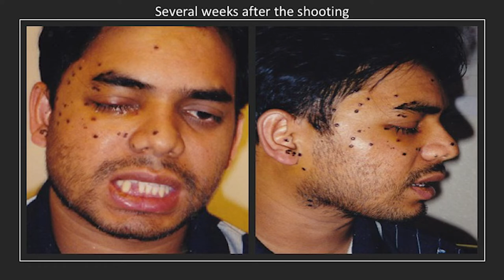Rotary Online Program 3-18-20 Rais Bhuiyan, World Without Hate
While our in-person meetings are suspended due to the State of Emergency in Washington, our club leaders are hard at work finding ways for Seattle 4 Rotary to continue to provide quality programming and opportunities for connection for our members. We are excited to present an online program in lieu of our March 18th luncheon.

Right now, at this moment, while all of our lives have turned upside down and inside out, it may seem impossible to look at something like the coronavirus pandemic and see anything but catastrophe. Yet, the human capacity to rise above, even in the most difficult of times, always has a way of shining through. We all face difficulties, not to be destroyed by them, but to help rediscover ourselves and extract the inner strength we are often unaware of having. During Wednesday’s virtual Rotary program, fellow Seattle 4 Rotarian, Rais Bhuiyan shares his experiences and inspiration as we navigate through this incredibly uncertain and frightening time together.

Shot by a white supremacist ten days after 9/11, Rais Bhuiyan not only survived this brutal hate crime, he went on to forgive his assailant and worked tirelessly to try and save him from death row. Rais later created the non-profit, World Without Hate (WWH), the manifestation of his death-bed promise, dedicating his life to disrupting hate and violence through storytelling and empathy education. To date, Rais has engaged with more than 250,000 people globally, from classrooms, college campuses, maximum-security prisons, refugee camps, religious forums, to town halls, city councils, and conferences.